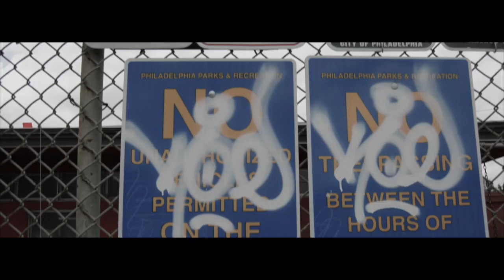Teddy Sparkz- Where I Become (Shot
For Videos Call Or Text